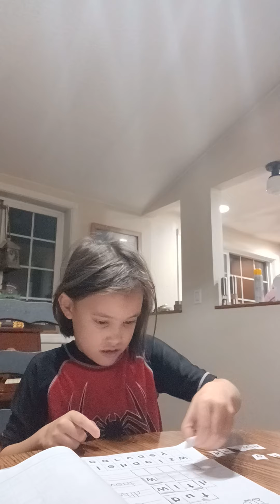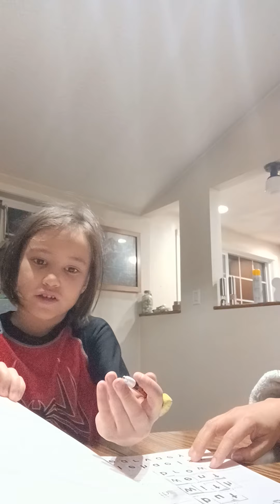homework time,late upload